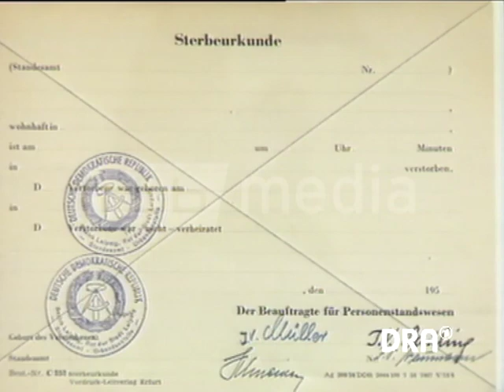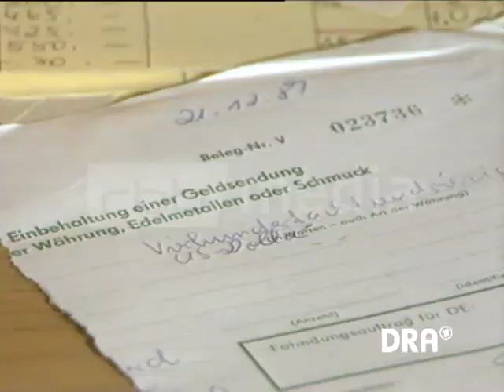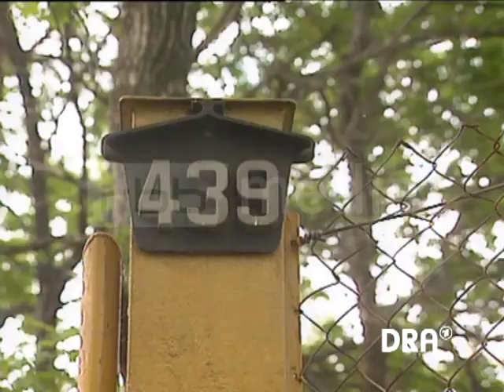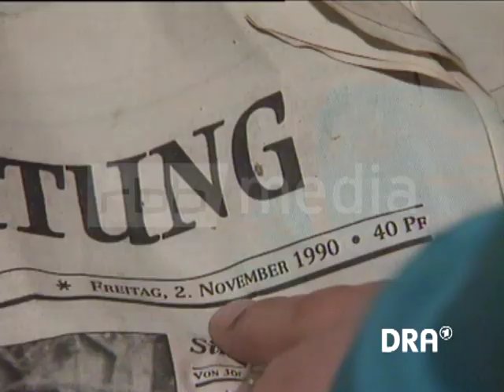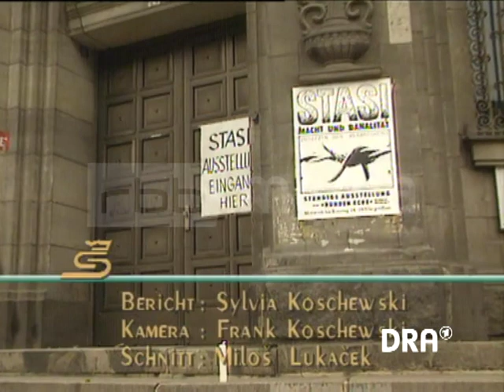Stasi-Zentrale und Stasi-Bunker in Leipzig, 1991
Zwei Jahre nach der Erstürmung der Leipziger Zentrale des Ministeriums für Staatssicherheit (MfS) der DDR durch die Bürger am 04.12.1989 zieht der Bericht eine Bilanz der Tätigkeit der Bürgerkomitees, schildert Erkenntnisse über die Tätigkeit der Stasi und Hinweise auf die Nutzung ehemaliger Objekte der Staatsicherheit auch nach der Wende. In der Zentrale wurden tausende Dokumente vernichtet, daneben häufen sich erschreckende Funde wie Blanko-Todesurteile oder Liquidierungsbefehle. Im enttarnten Stasibunker findet sich außerdem eine komplexe Anlage mit Nachrichtentechnik und Arbeitsräumen für eine große Anzahl von Agenten.

Video-Angaben:
Zeitraum: 1991
Auflösung: SD
Seitenverhältnis: 4:3
Originalton: ja
Farbe: ja
Quelle: DRA - aus "Reportagen und Berichte", 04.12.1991